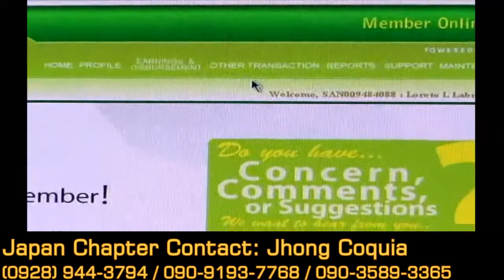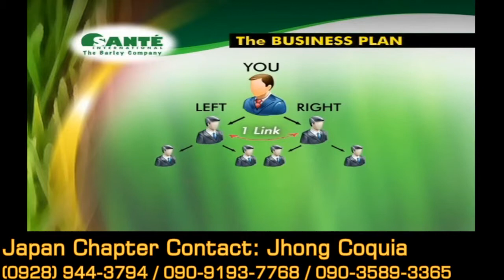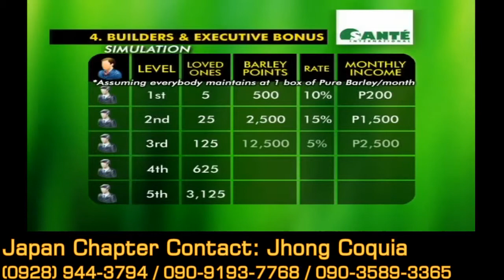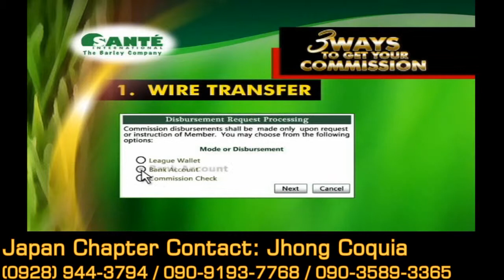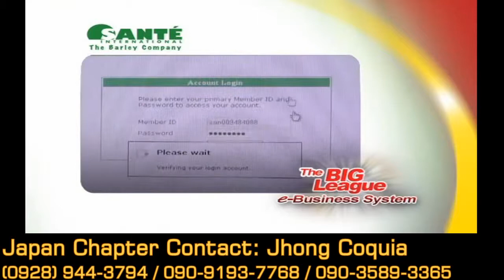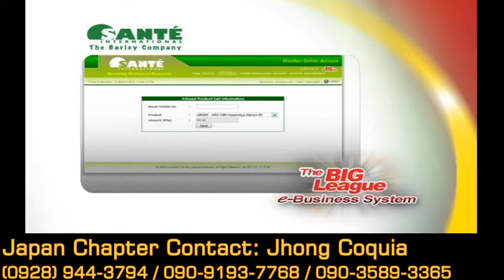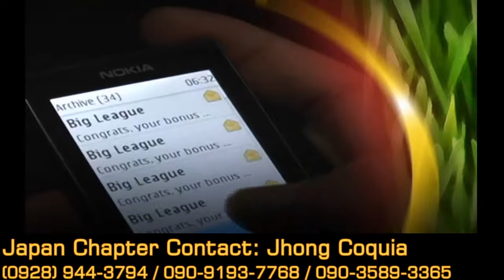Sante Barley Kuya Kim - Business Presentation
Do you want to make a big change financially?

 I am offering you a Business with:

 *Part-time/Full-time Business
 *Online/Home Business
 *Very little or no inventory
 *Very little overhead expenses
 *Very accessible online Business System
 *Incentives (Car/Travel/Gadgets)
 *Unlimited Income
 *Portable Business
 *Not just extra income, not just big income, but Wealth Building Business

 Come and Join our Business.

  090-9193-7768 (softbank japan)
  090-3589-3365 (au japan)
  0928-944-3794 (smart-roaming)